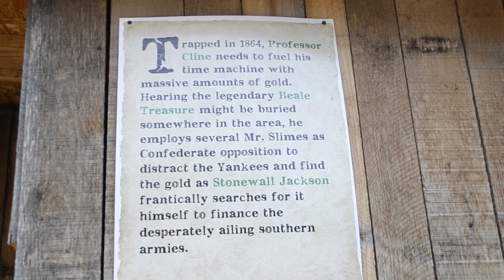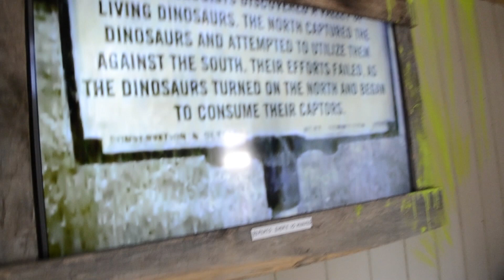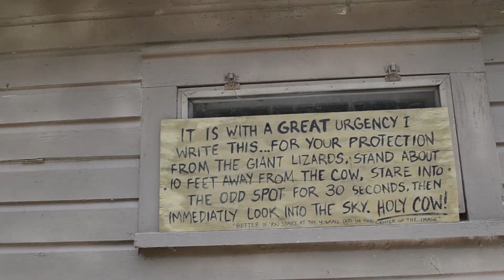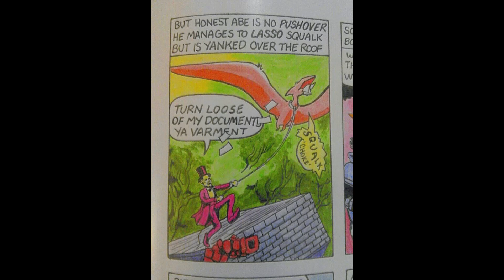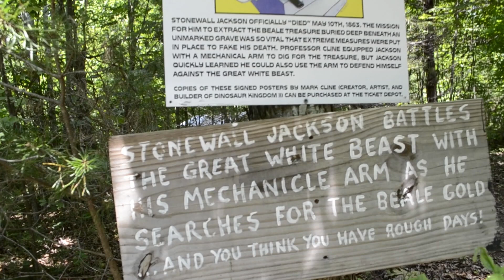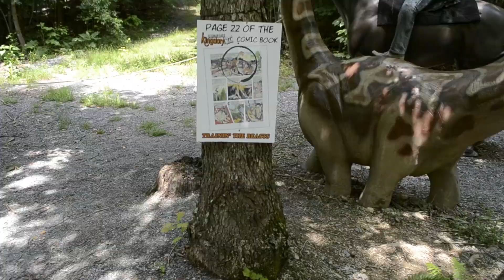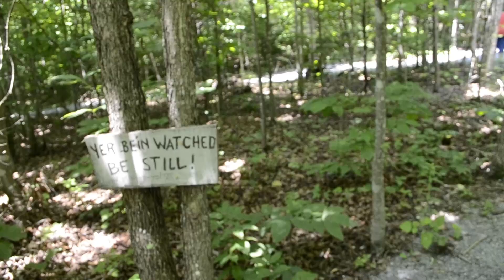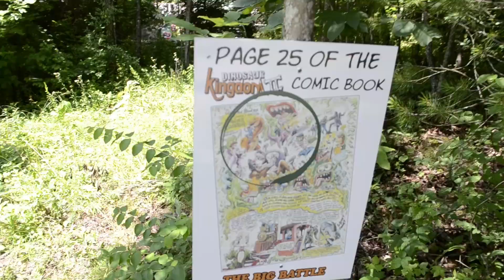Random Travels_Dinosaur Kingdom II: An Adventure In Time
Take a time traveling adventure to 1864. Were dinosaurs really trained by the Yankees to fight the South? Discover the truth and much more in this fantasticly themed park located in Natural Bridge, Va!
The storyline is loosely based on the comic book sold at the gift shop, not a direct interpretation.